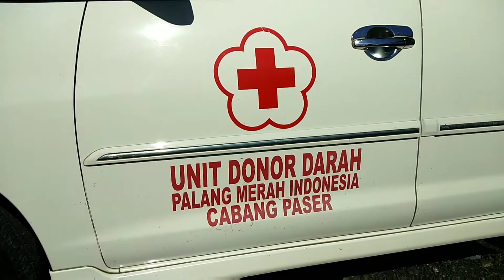SHARE BLOOD FOR LIFE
Salah satu kegiatan rutin dalam hal kemanusiaan yang  dilakukan di PT. KIDECO JAYA AGUNG yaitu Donor Darah.